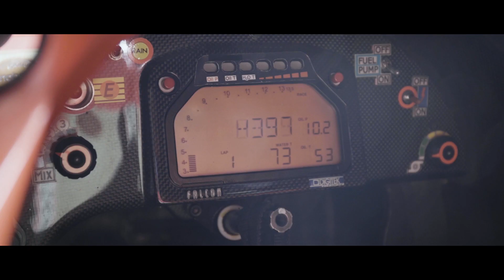【追悼】KATSUHISA WATANABE / BINGO MEDIA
創業当時から、CEO武井真司と30年間ともに歩み
ビンゴスポーツを作り上げてきたメカニックである
渡邊勝久氏が、2021年8月19日未明にご逝去されました。
謹んで哀悼の意を表します。

我々、BINGOSPORTS一同は一緒に過ごした時を忘れません。
そして、渡邊氏の想いを受け継ぎ、走り続けることを誓います。

Katsuhisa Watanabe, a gifted mechanic who has been the best friend of Shinji Takei, the CEO of BINGO SPORTS, for over 30 years, has passed away on August 19th, 2021.

Katsuhisa worked for BINGO SPORTS since its founding and played a significant role in creating what the company is today.

Every one of us at BINGO SPORTS will never forget the time we spent together with our dear friend Katsuhisa, and we promise to never let his legacy fade away.

Rest In Peace dear friend.